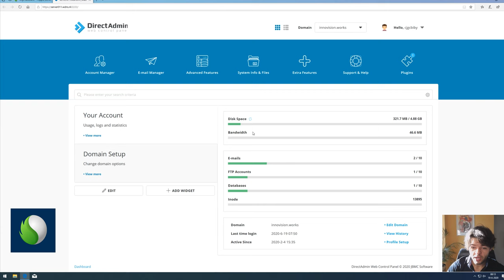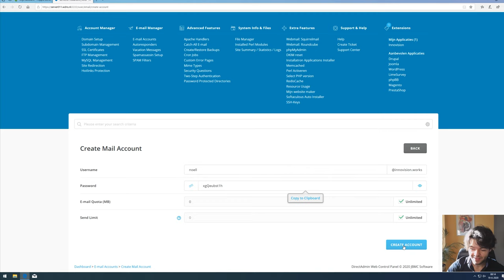Mailaccount binnen DirectAdmin toevoegen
In deze video legt Noëll je uit hoe je een e-mailaccount binnen DirectAdmin toevoegt.